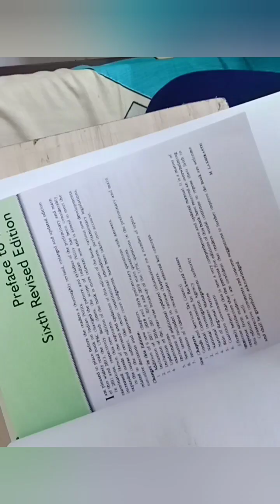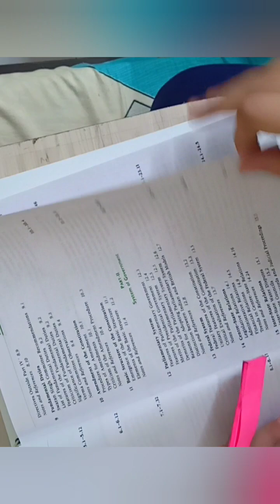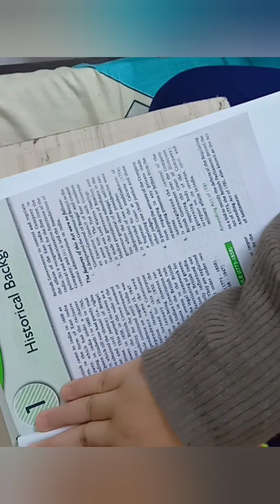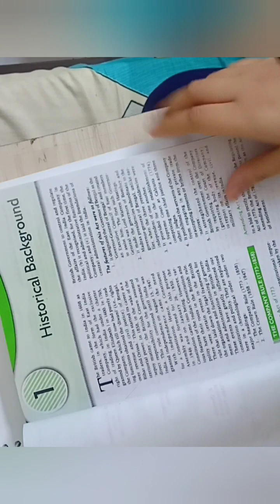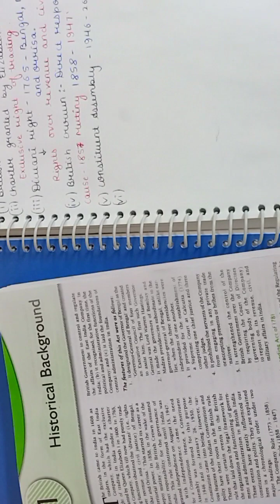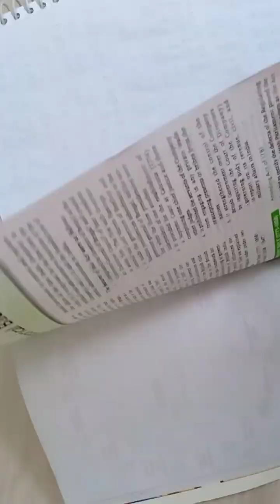How to Make Notes From Laxmikant - Polity? UPSC aspirants Must watch